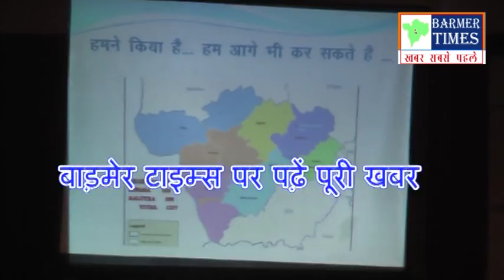बाड़मेर- हंगर फाउंडेशन द्वारा पोषण पर कार्यशाला आयोजित